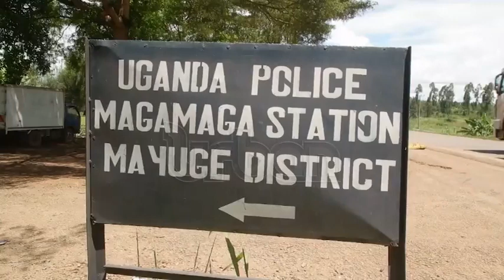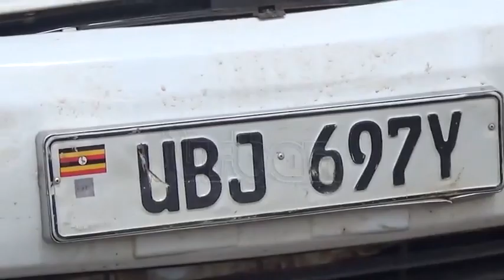15 people die in two separate road accidents